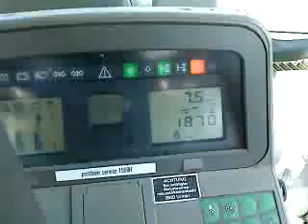fendt 413 + lemken 5 socs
fendt 413 + charrue lemken 5 socs